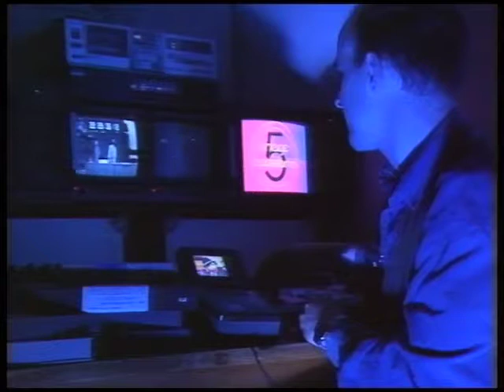The PanoptiCon Tapes Vol. 5 Trailer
Highlights of the famous DWAS PanoptiCon conventions.

Meet the stars of science fiction, fantasy and horror!